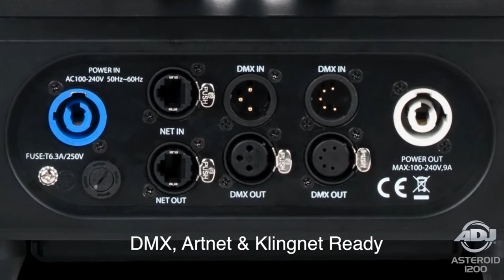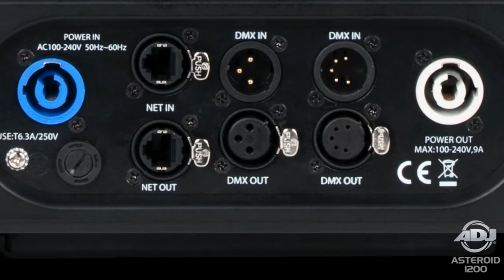American DJ Asteroid 1200 Pro LED Multi Beam Moving Head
This epic space age effect has infinite pan and tilt spraying beams of light all around a room and over a dance floor.